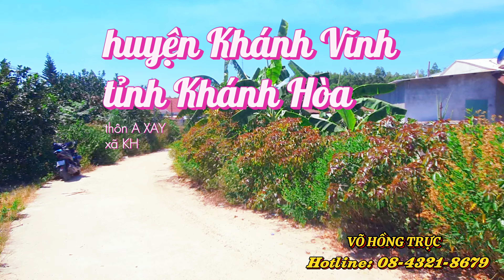( đã bán )Bán Đất Khánh Vĩnh Xã Khánh Nam Giá Đầu tư | Hồng Trực BẤT ĐỘNG SẢN Nha Trang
Bán Đất Khánh Vĩnh Xã Khánh Nam Giá Đầu tư - còn 1 lô ngang 7m | Hồng Trực BẤT ĐỘNG SẢN Nha Trang
Bán đất Khánh Vĩnh Nha Trang :
Vị trí  thôn AXay xã Khánh Nam giáp Suối siêu đẹp
- Diện tích :
1 : 396m2 ( 120 Thổ ) ngang 10m
Giá : 450 triệu
2 : 346m2 ( 80 Thổ ) ngang 7,18m
Giá : 380 triệu
- Đất bằng phẳng đẹp , có vườn phía sau
- Giáp suối nhỏ chảy quanh năm .
- Khu dân cư đông đúc , hiện hữu .
- Đường bê tông rộng rãi , gần trường , chợ , Uỷ Ban
- Thích Hợp đầu tư , để dành , xây nhà Vườn v.v…

SẢN PHÂM TƯƠNG TỰ  :
Mua Để Dành Thì Tham Khảo Lô Đất Khánh Hiệp Khánh Vĩnh Này Nè Cả Nhà ? | Trực Nhà Đất Khánh Hoà
Nếu Quý Anh Chị Thấy Video Này Hay Và Bổ Ích Hãy Like Và Subscribe Kênh " Nha Trang Nhà Đất Khánh Hòa" Để Có Thể Nhận Được Những Cơ Hội Đầu Tư Tốt Nhất Thị Trường:

KẾT NỐI CỘNG ĐỒNG :
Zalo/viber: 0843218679